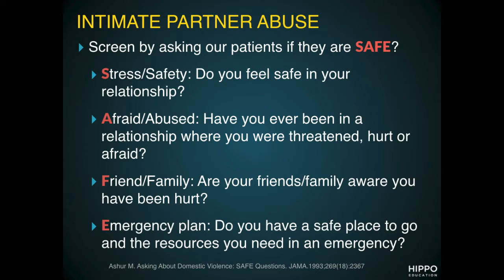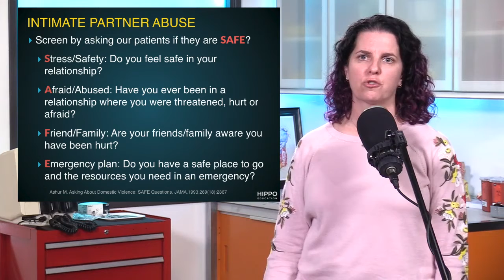Hippo Short: Intimate Partner Abuse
In this Hippo Short, learn how to screen your patients for intimate partner abuse.